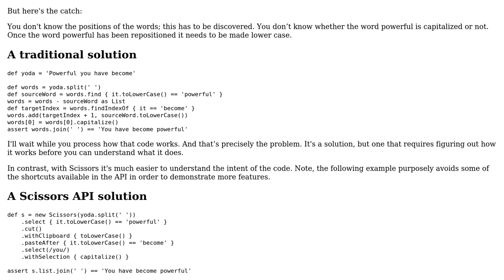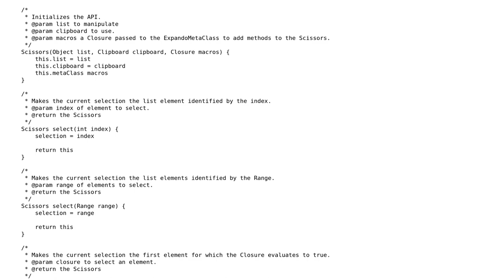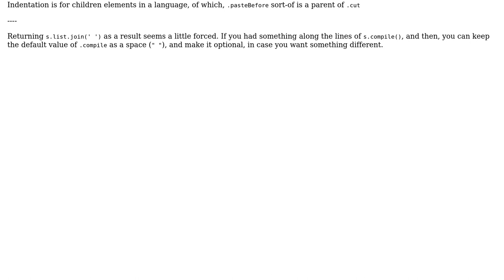Code Review: Scissors: A fluent API for manipulating lists using the familiar copy-cut-and-paste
With thanks & praise to God, and with thanks to the many people who have made this project possible! | Content (except music & images) licensed under CC BY-SA | Music | Images & others | With thanks to user Quill user Emmanuel Rosa and the Stack Exchange Network Trademarks are property of their respective owners. You are responsible for your own actions.